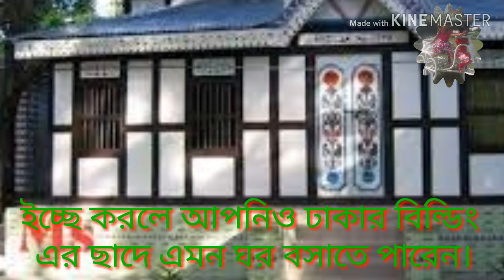ঘরের হাট। Ghorer Hat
আস্ত ঘর কিনতে চাইলে চলে আসতে হবে মুন্সীগঞ্জ। সদর উপজেলা, টঙ্গিবাড়ী, লৌহজং ও সিরাজদীখান উপজেলাসহ বিভিন্ন স্থানে গড়ে উঠেছে একেবারে তৈরি ঘর বিক্রির হাট। নব্বইয়ের দশকে শুরু হওয়া এ ঘর বিক্রির ব্যবসা এখন জমে উঠেছে। ক্রেতাদের পছন্দের কথা ভেবে নানা কারুকার্য ব্যবহার করে এবং উন্নতমানের টিন ও কাঠ দিয়ে তৈরি করা হয়েছে ঘরগুলো।
একটি ২৩ বন্দর (২৩/১৩ ফুট) ঘর ৩ থেকে সাড়ে তিন লাখ টাকা, ২১ বন্দর (২১/১১ ফুট) ঘর আড়াই থেকে ৩ লাখ, আর ১৭ বন্দরের (১৭/৯ ফুট) ঘর ১ লাখ ৭০-৮০ হাজার টাকায় বিক্রি হয়ে থাকে। ’ আগে শুধু এক দোতলা ঘর তৈরি করে বিক্রি করা হতো, এখন তিনতলা ঘরও তৈরি করা হয়। ক্রেতারা ঘর কেনার পর কয়েকটি অংশ আলাদা করে নিয়ে যায়। বাড়িতে ভিটে তৈরি করে অংশগুলো জোড়া লাগালেই হয়ে যায় বাসের উপযোগী।